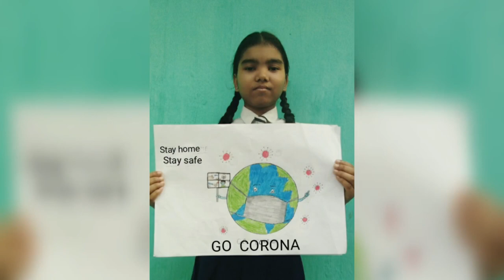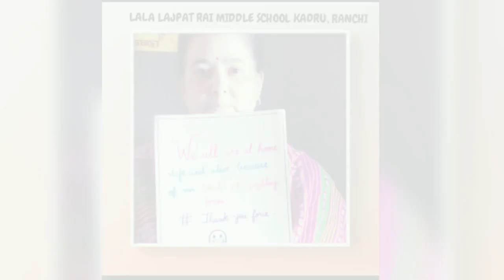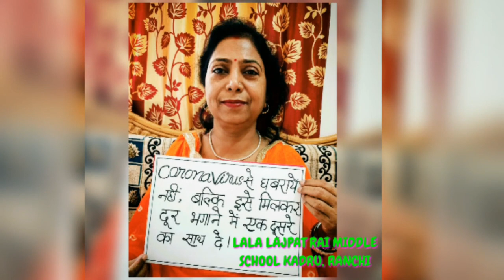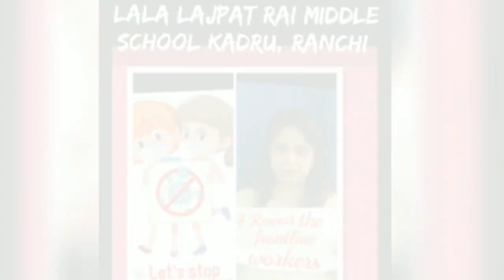Lala Lajpat Rai Middle School Kadru Ranchi Jharkhand.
Lala Lajpat Rai Middle School  salutes all the Corona Warriors a small Tribute to the heroes of our Country. Thank u for all the hard workers  Do u bit and make their work easy.
Lala Lajpat Rai Middle School Kadru
 # StayHomeStaySafe.